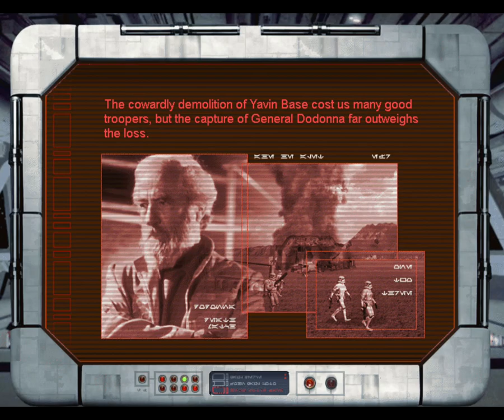STAR WARS: Galactic Battlegrounds Saga, 2018 04 11 - ...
i. forgot what scenario is this.. well.